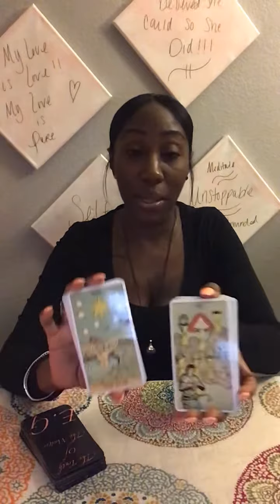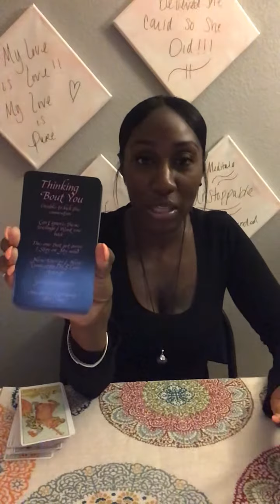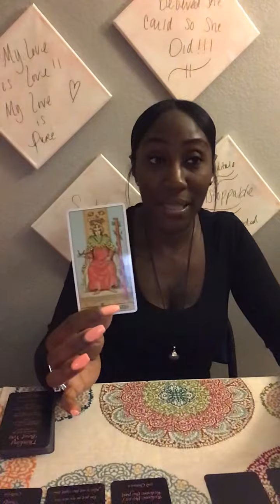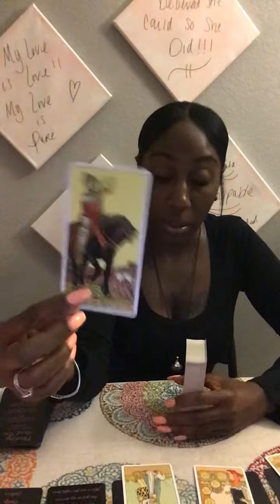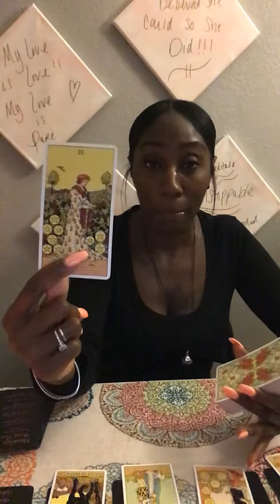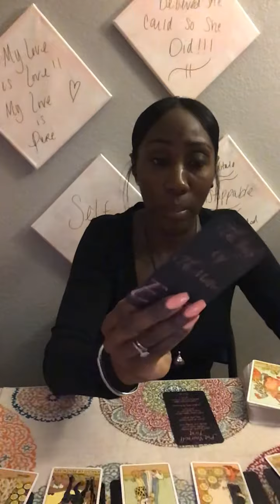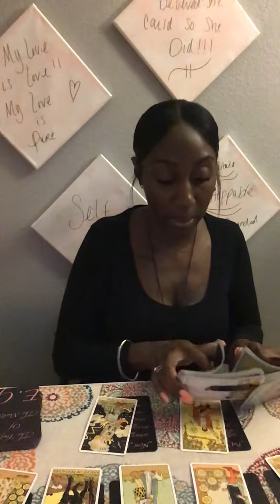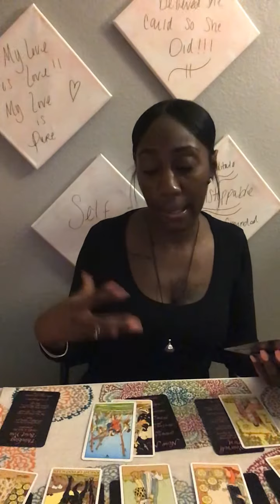♌️ Leo YOU vs THEM ~ December Love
Hey what’s up hello y’all! This reading is intended to give you the tea on your connection to help you move in a way where you are the power player in your life. Knowing the tea is half the battle, making the necessary moves is where the power lies.

If you want to find out the potential blockages & possible outcome of your current situation then head over to my website and book a personal reading!!

My personal decks are used in all my personal readings! Come rock with your girl and get all the tea, visit me at EvolvingGoddess444.com